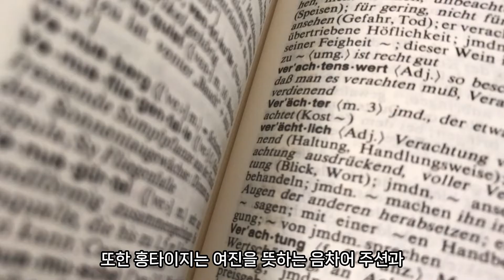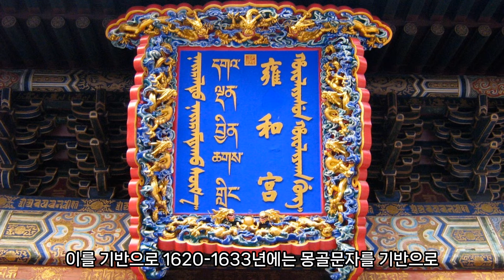유목민 끝판왕 만주족의 등장!! 야인이던 여진은 어떻게 제국을 세웠나 - 타임맵 중앙아시아사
[중앙아시아사] - 여진의 흥기와초원의 통일